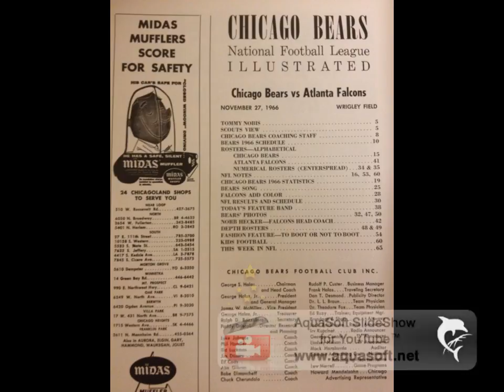||SPORTZCO TV|| 1966 Atlanta Falcons Vs. Chicago Bears Program, Page 4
1966 Atlanta Falcons Vs. Chicago Bears Pic 4